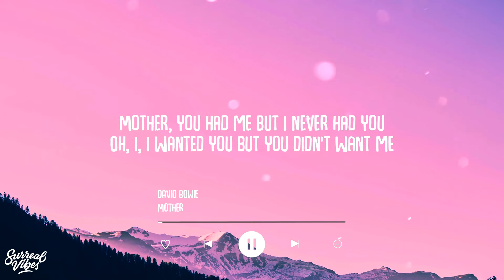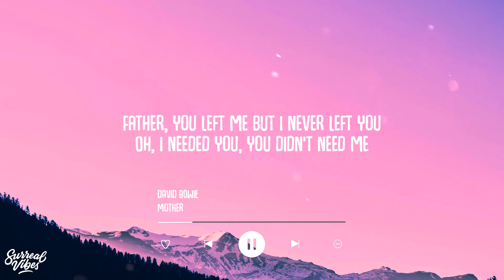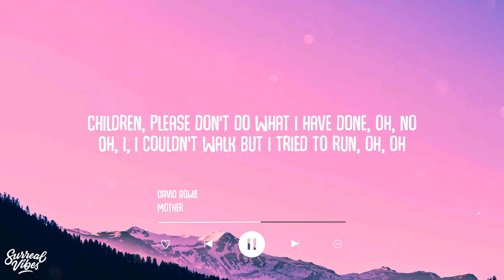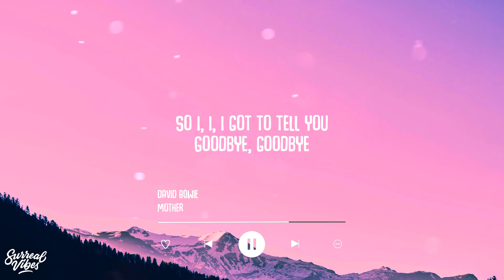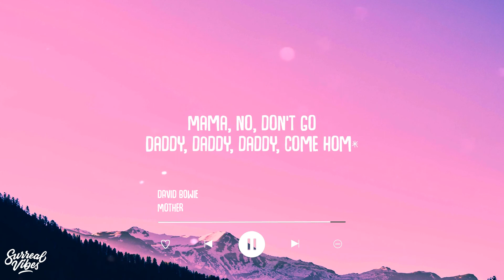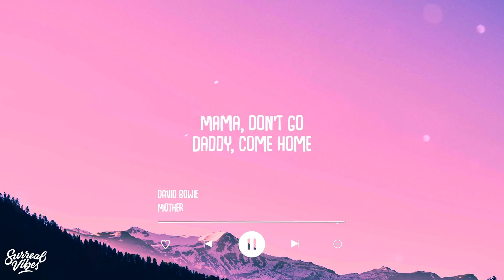David Bowie - Mother (Lyrics)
Lyric Video: David Bowie - Mother (Lyrics)

Mother, you had me but I never had you
Oh, I, I wanted you but you didn't want me
So I, I just got to tell you
Goodbye, goodbye

Father, you left me but I never left you
Oh, I needed you, you didn't need me
So, I, I, I just got to tell you
Goodbye, goodbye

Mama, don't go
Daddy, come home
Mama, don't go
Daddy, come home

Children, please don't do what I have done, oh, no
Oh, I, I couldn't walk but I tried to run, oh, oh
So I, I, I got to tell you
Goodbye, goodbye

Mama, don't go
Daddy, come home
Mama, don't go
Daddy, come home
Mama, don't go
Daddy, come home
Mama, don't go
Daddy, come home
Mama, no, don't go
Daddy, daddy, daddy, come homе
Mama, don't go
Daddy, come home

No, no, no (Mama don't go)
Daddy, come homе
Mama, don't go
Daddy, come home